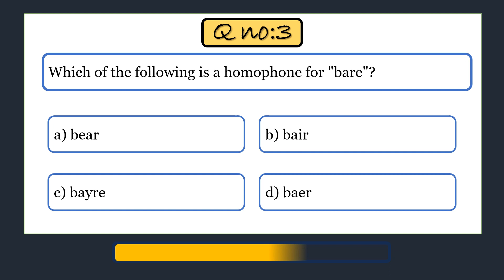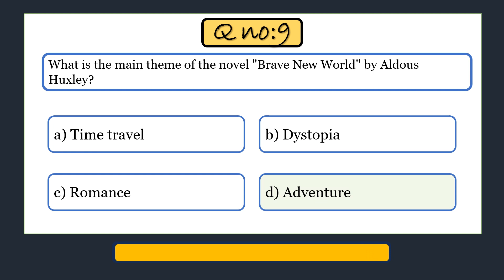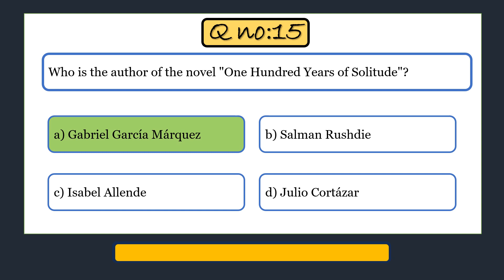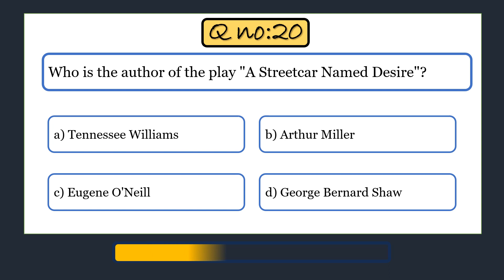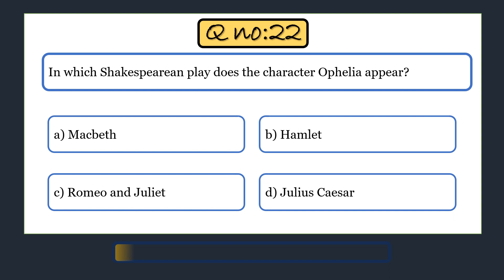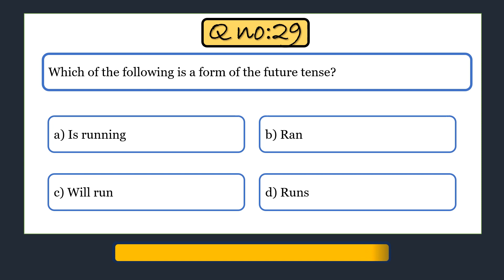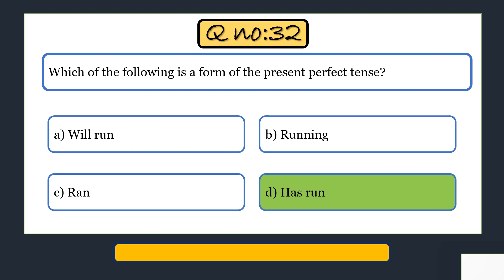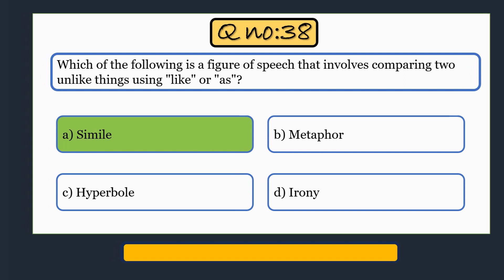General Knowledge English MCQs | Check Your Score 40/40 | Learn English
In this video you learn about General Knowledge English Questions.
Check your score how many you can get right answers.